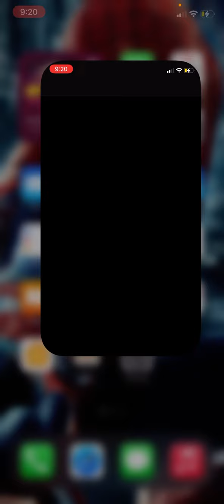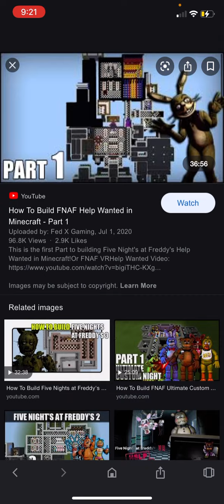I have an announcement